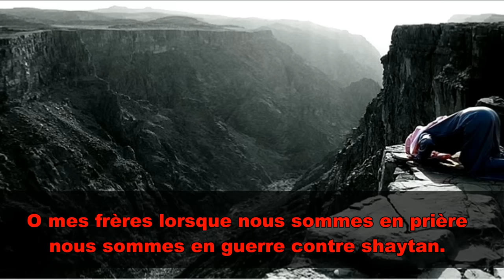Pendant la prière nous sommes en guerre contre satan - Sheikh Ar-Rouheyli